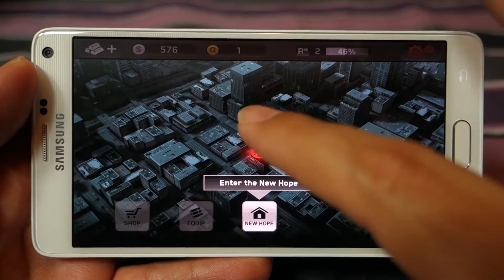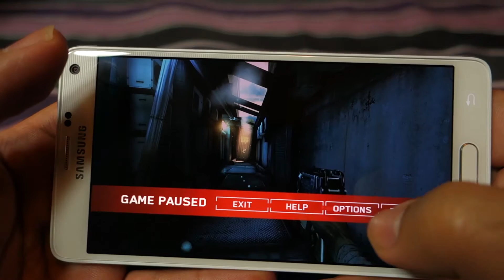Samsung Galaxy Note 4 - Dead Trigger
This is the gaming performance review of the Dead Trigger game running on Samsung Galaxy Note 4 Octa Core version. The game runs buttery smoother on Samsung Galaxy Note 4 at excellent frame rates and nice quality graphics although Non-Tegra devices can not show Ultra high graphics on this game.

Samsung Galaxy Note 4 Octa Core
Dead Trigger running on Samsung Galaxy Note 4 Octa Core
Samsung Galaxy Note 4 Gaming Review